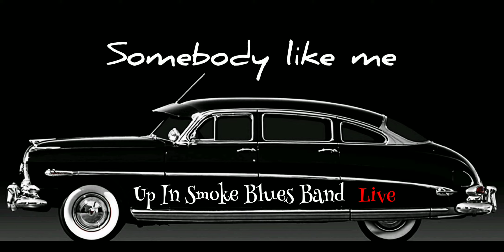Somebody like me acoustic - original